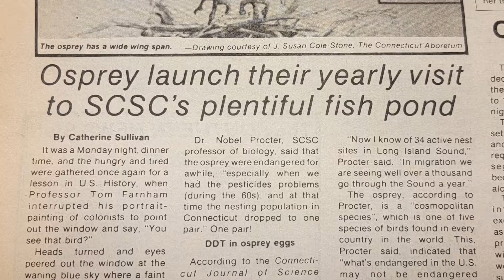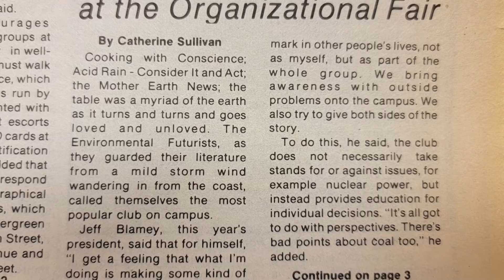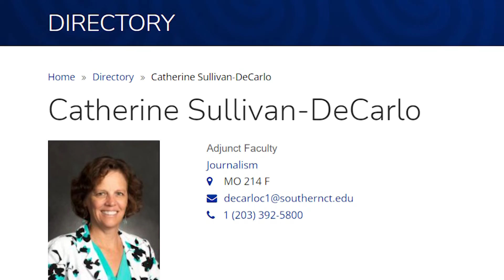Successful SCSU Journalist: Catherine Sullivan-DeCarlo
Catherine Sullivan-DeCarlo, SCSU JRN '84, is the vice president of admissions and marketing for Chapel Haven, and an adjunct professor at Southern Connecticut State University.